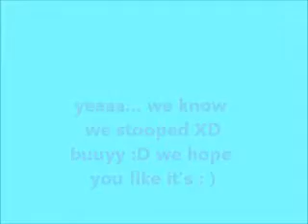webshow -13street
Hey, we decided to do WEBSHOW about funny stuff and nonsense
We hope you enjoy, and respond. This is our first time Do not be so bad and we are not so good with talking in English ... So, sorry ...